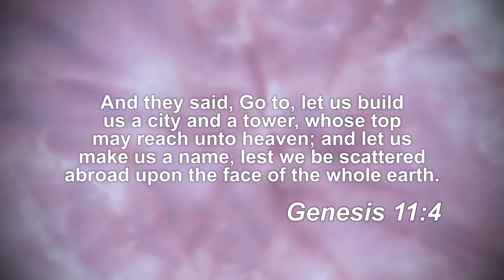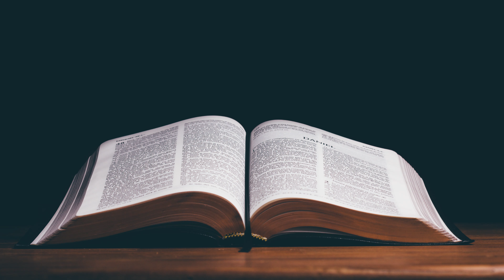The Origin of Languages | David Rives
After Noah and his family got off the Ark God gave them a simple command, “Be fruitful and multiply and fill the earth.” But just two chapters later we read the response of Noah’s descendants, “Come, let us build ourselves a city, and a tower whose top is in the heavens; let us make a name for ourselves, lest we be scattered abroad over the face of the whole earth.”

See, God had commanded Noah and his descendants to fill the earth but they decided they had a better plan. Instead they wanted to do something people would remember so they built a city and a tower to make their own name great, instead of God’s.

God judged their rebellion in an interesting way. He confused their language, turning the universal language into a variety of language families. Basically, this forced the people to spread out over the earth like He had commanded in the first place.

The account of the Tower of Babel only takes up about nine verses, but it has profound significance for us even today. The division of the languages broke the human gene pool into groups. These groups spread out and tended to stick to themselves. In other words, most people wanted to marry someone who could understand their language! So certain genetic characteristics, such as eye shape or skin shade, became dominant in certain groups. We all look a little different because of the event of the Tower of Babel.

The Tower of Babel also explains why we find the remains of people and their tools in caves. Around the same time as the dispersion of the peoples, there was an Ice Age. This Ice Age was a direct result of the post-flood climate change. As people split up and began spreading out over the earth, some areas were much cooler than others, and people naturally took shelter wherever they could. Caves made great temporary homes. It would take a while before any single language group could acquire the tools, skills, and manpower to start building cities and permanent settlements again, but that’s why certain groups made homes in caves and used stone tools—they were working with what they had. Not only that, but God had allowed the Ice Age to lower the ocean levels and create natural land-bridges to most of the continents. This meant that animals coming off of Noah’s ark had a limited time to go fill certain ecological niches – People had the same limited time, but they weren’t spreading out! The confusion of the languages at the Tower caused mankind to head out while the ocean levels were still low.

The event of the Tower of Babel explains not only people-group differences, but also language, cultural similarities, and more. The Bible provides a historical framework through which to interpret archaeology and anthropology – And it fits perfectly!